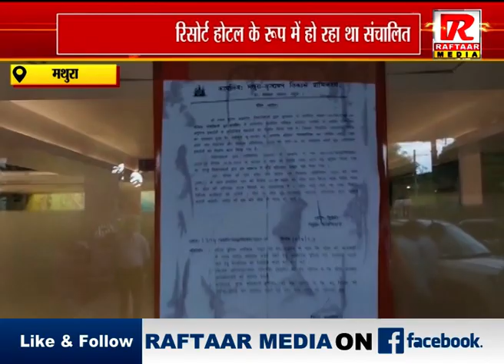मथुरा : विकास प्राधिकरण ने की सील लगाने की कार्रवाई